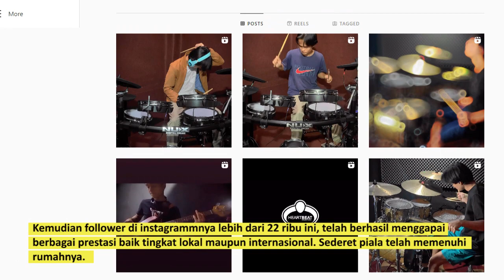BOHEMIAN, DRUMMER MUDA SARAT PRESTASI YANG HARUMKAN NAMA GUNUNGKIDUL DAN INDONESIA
Gunungkidul dikenal sebagai daerah tandus dan sering mengalami kekeringan di musim kemarau, namun menyimpan kekhasan sejarah yang unik, selain potensi pariwisata, budaya, Sejarah maupun kuliner, juga prestasi yang diukir putra-putri Gunungkidul.

Sejarah, Kolonel Infanteri (Anumerta) Sugiyono Mangunwiyoto adalah Pahlawan Revolusi dari Gunungkidul yang kisahnya bisa anda simak di link di atas.

Kemudian yang akhir-akhir ini menarik perhatian dunia adalah Veda Ega Pratama, seorang Pembalap Muda Indonesia yang berhasil mengharumkan nama Indonesia. Kisahnya simak di video sebelum ini di link di atas.

Dari sisi musik, ada Bohemian Renaisance Purnama warga Padukuhan Karangrejek l, RT 06 RW 2, Desa Karangrejek, Kapanewon Wonosari ini mempunyai bakat yang besar di dunia musik.

Lima Tahun Lalu, Bohemian adalah seorang drummer cilik yang kemampuannya tak sembarangan. Sederetan prestasi di sejumlah perlombaan drummer di tingkat regional bahkan nasional telah banyak diraihnya. Yang istimewa, pemuda asli Gunungkidul ini seringkali harus melawan para drummer yang berusia jauh lebih tua dari dirinya.Putra pertama dari pasangan Dyah Tri Murti dan Sidiq Purnama ini memang bisa dibilang cukup beruntung. Simak lengkapnya.